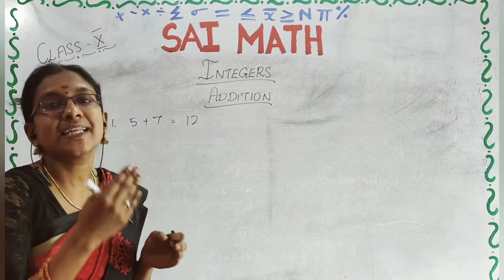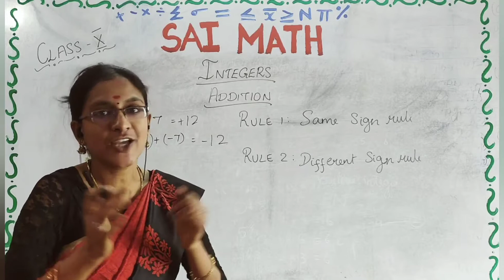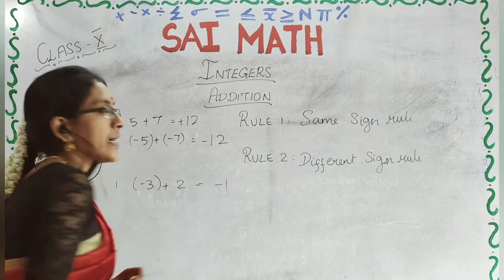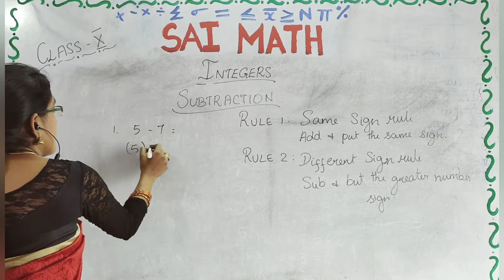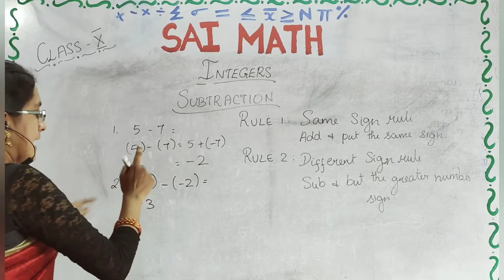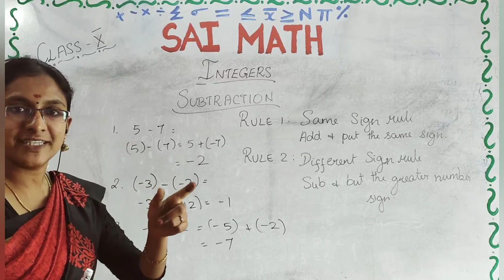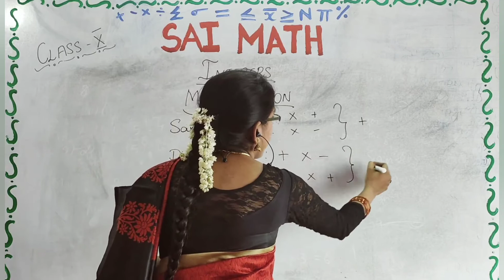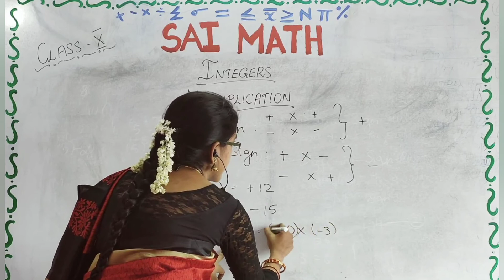CLASS - VI and VII | INTEGERS | OPERATIONS ON INTEGERS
In this video we will be learning the different operations on integers like addition, subtraction and multiplication of integers..